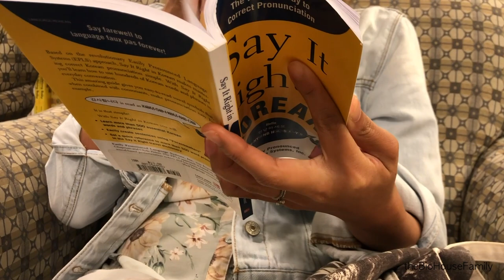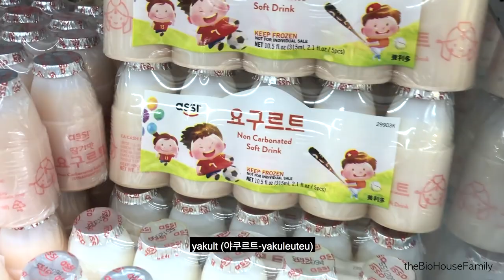🤣HORRIBLE😂 Korean Language Challenge 🙆🏻‍♂️ 😅🤦🏻‍♀️| E.8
James and Marga tried to speak only in the Korean language at a market.  Find out how challenging it was for them!

They are currently learning the Korean language little bit everyday (weekdays to be precise).  See how they progress in the language as they continue to post more videos in the future!